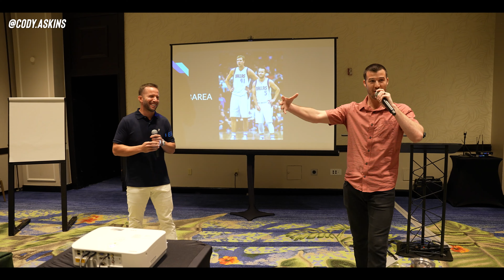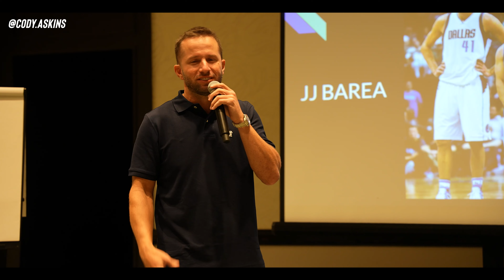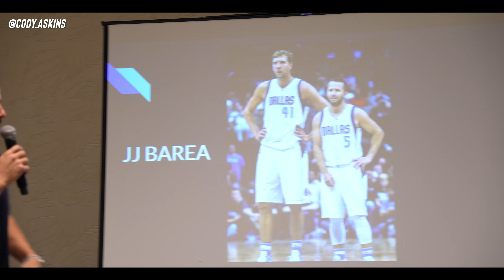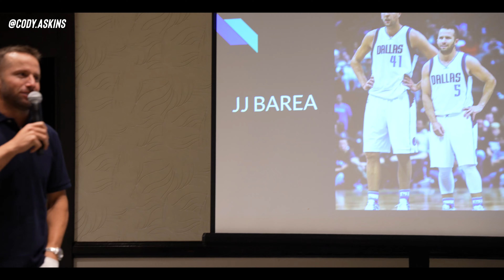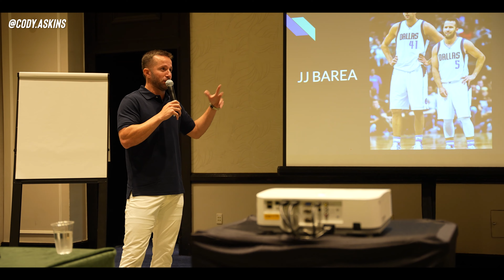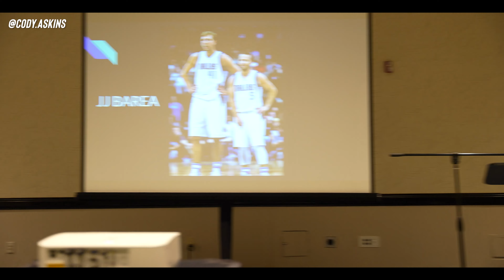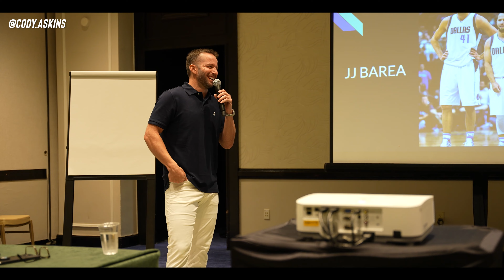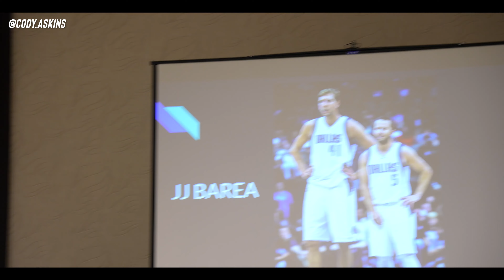NBA Champion J.J. Barea Speaks To Insurance Agents In Puerto Rico! (Cody Askins Interview)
NBA champion J.J. Barea joins Cody Askins and some of the top insurance agents and agency owners in the country at the Power Player Mastermind in Puerto Rico. He talks about his career as an underdog, playing alongside Dirk Nowitzki, playing against Kobe Bryant and Steph Curry, and life after basketball.